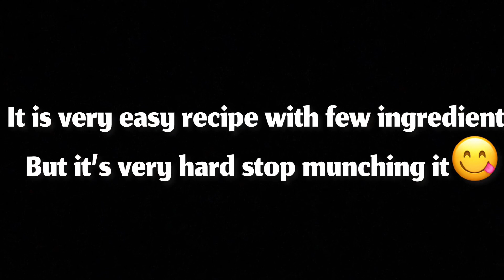Semiya bites | only 3 ingredients sweet| dessert